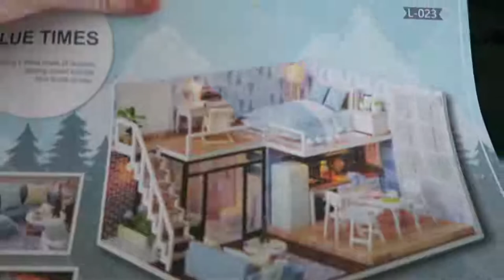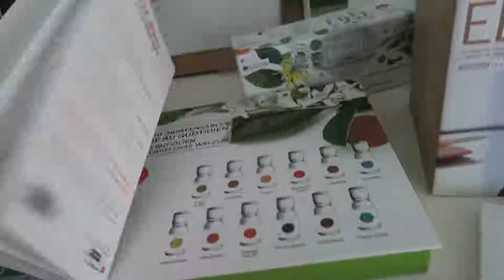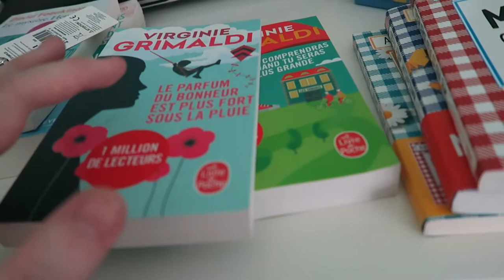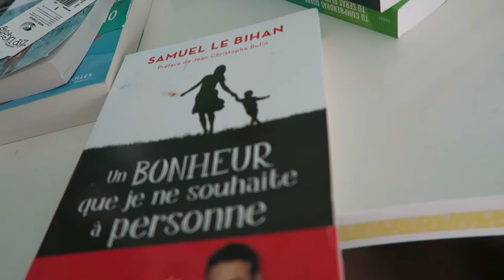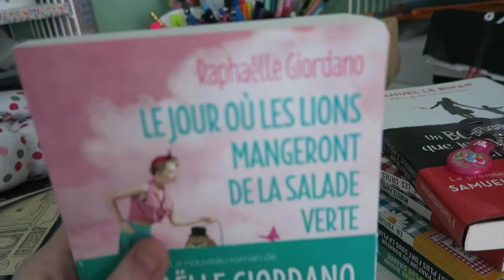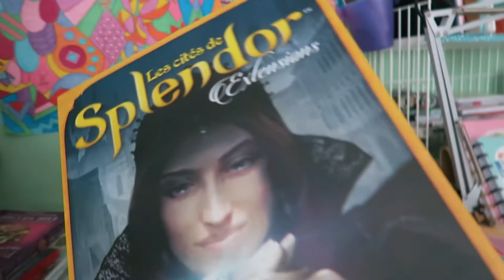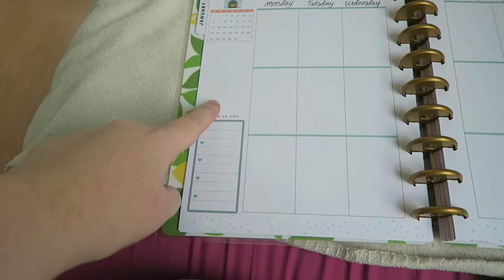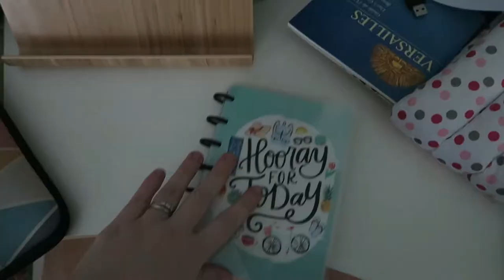Vlog - Unpacking and what I got for Christmas